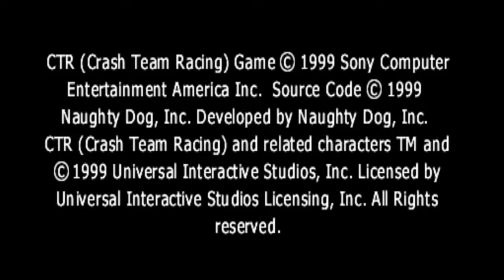CTR PSX PS1 Cheat To Get 99 Fruits With Papu Papu HD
Crash Team Racing PSX PS1
Cheat To Get 99 Fruits
Arcade Single Hard
Papu Papu
Sewer Speedway Circuit
26052021